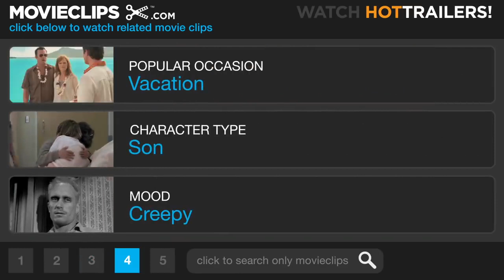The Shining 1980 Redrum Scene 5/7 Movieclips